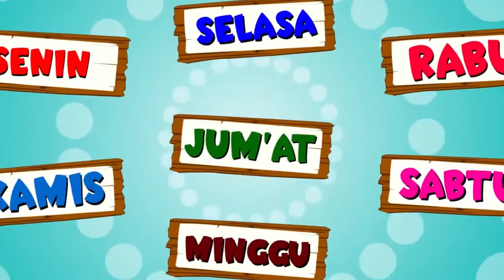Q&A Bersama Pekerja Migran Indonesia Di Hongkong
Hai kawan-kawan, lagi nyoba Q&A sama orang-orang nggak dikenal nih. Hiks. Maaf videonya GEJE yah daripada mengendap lama.